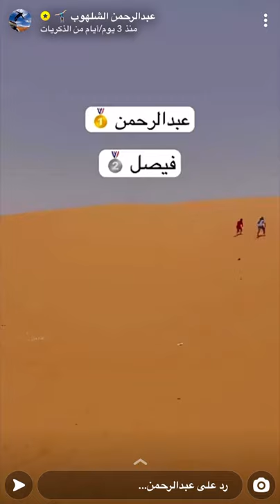الإستعداد لعملية الرباط اليوم الثاني👨🏻‍⚕️| سنابات عبدالرحمن الشلهوب